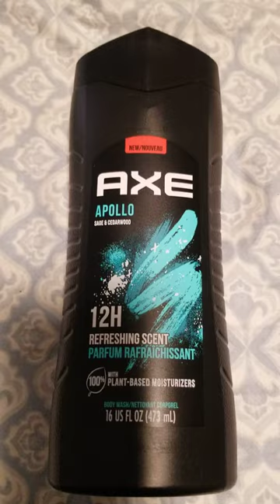AXE APOLLO SAGE & CEDARWOOD 12 HOUR REFRESHING SCENT BODY WASH 16 US FL OZ ( 473 mL)